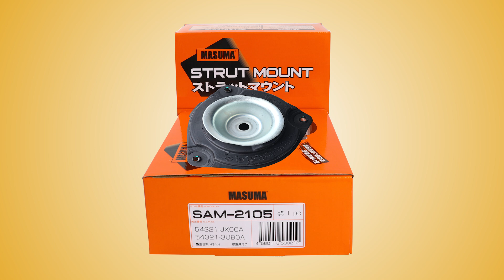Shock absorber strut Mount